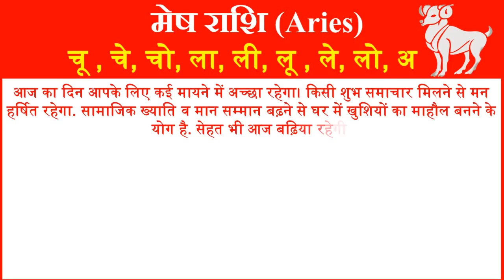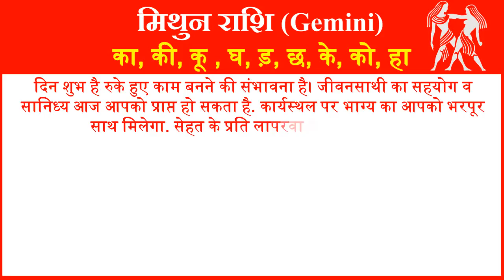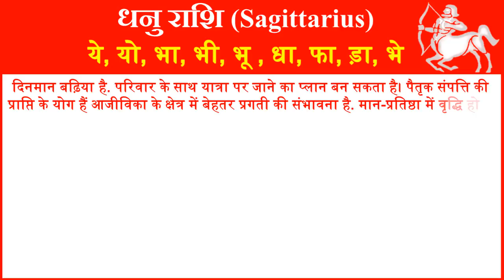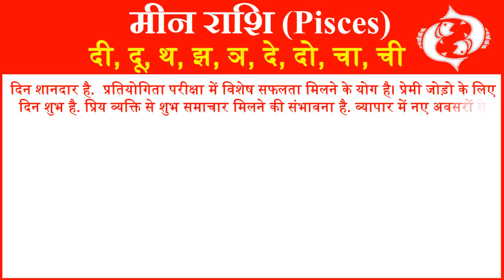Aaj ka Rashifal in Hindi Today Horoscope Daily Rashifal Horoscope 2021 राशिफल 13 जनवरी 2021